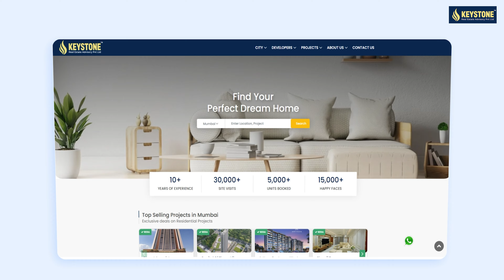Think Property, Think Keystone😊💫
Welcome to Keystone Real Estate Advisory, where your property dreams become reality. We believe real estate is more than just a transaction; it's about building a future. Our commitment to excellence and a client-first approach ensures that we provide unparalleled service every step of the way. Whether you're buying, selling, or investing, think property, think Keystone. Let us help you find your place in the world